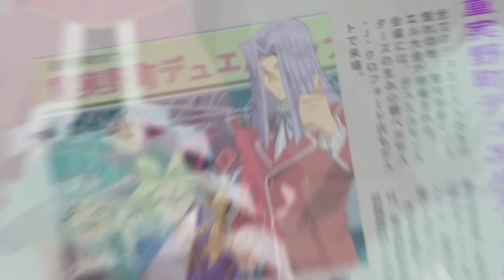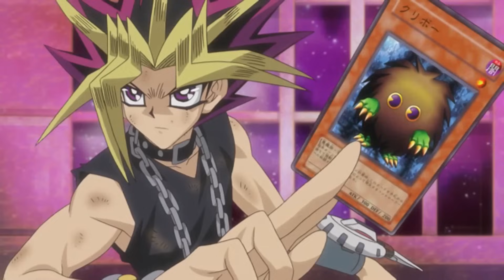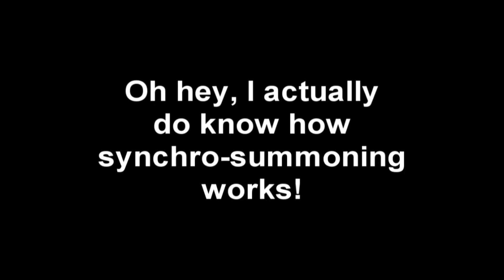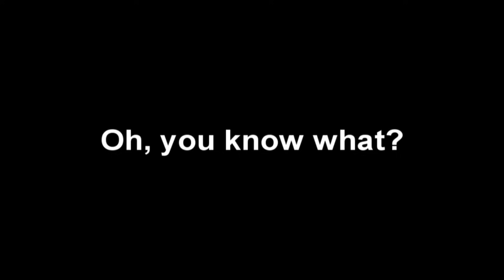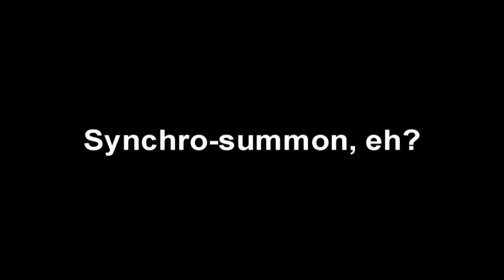BBT Abridged Movie - Full Version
The epic adventure, in glorious 2D.

Yu-Gi-Oh is the property of Konami and Kazuki Takahashi. This is a non-profit fanbased parody made solely for the purposes of free entertainment.